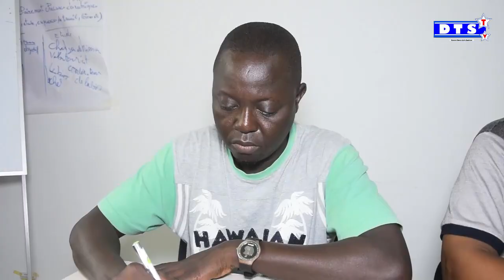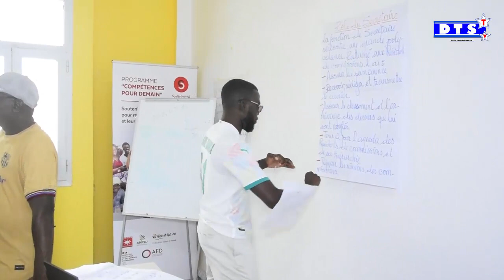FORMATION SUR LA NON VIOLENCE dans le CNP à mbao les secrétaires généraux des ASC de la Z14 de KMF